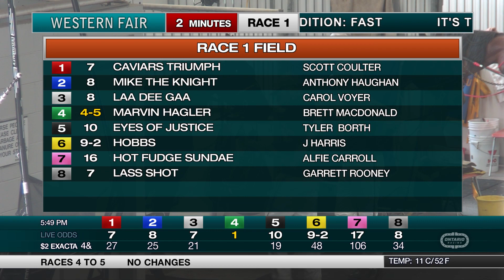The Raceway - Wednesday May 17, 2023 - Race 1